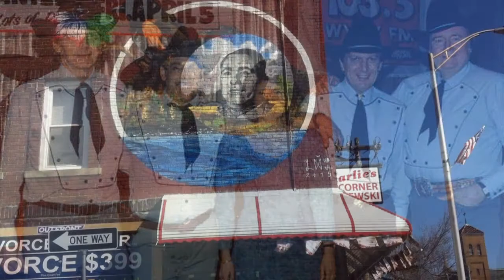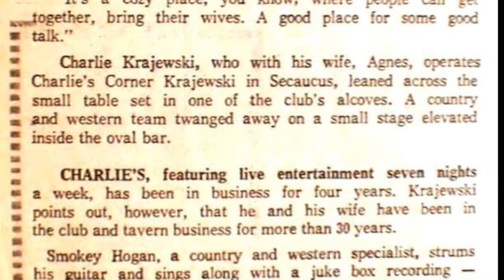Charlies Corner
Pictures are of Stans last day playing at Charlie's around 1988, The Ads are older and the song is a spoof  and written by John Carlton and performed by Mack Sullivan who both perform there with many other bands.. Who did you see perform here. Entertainment was 7 day a week. Live Bands and a Dancer.